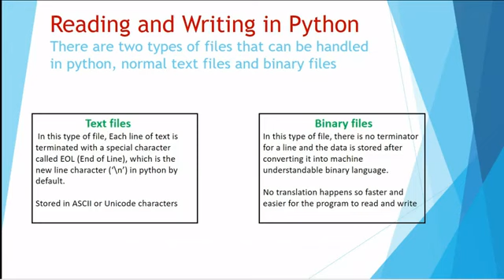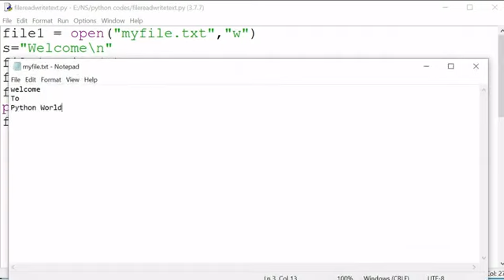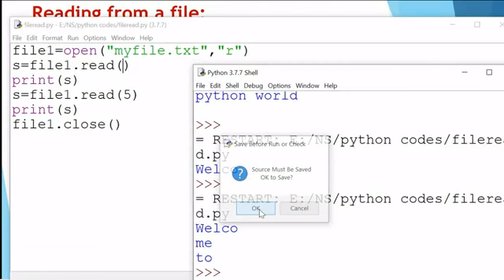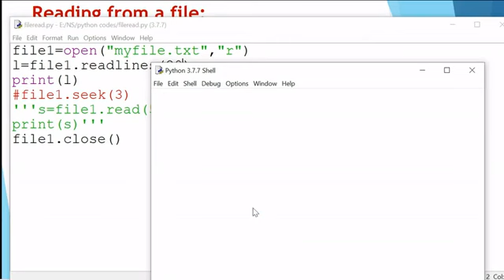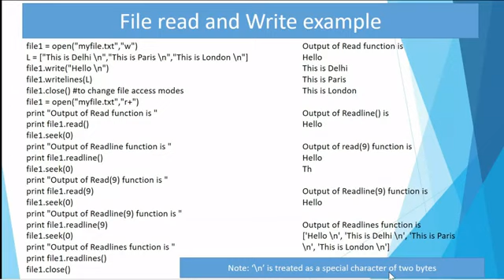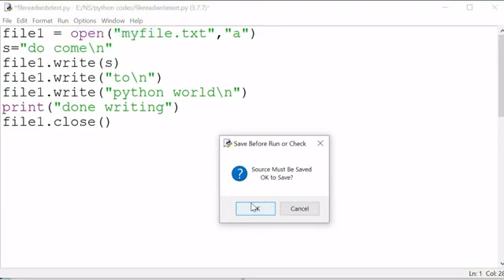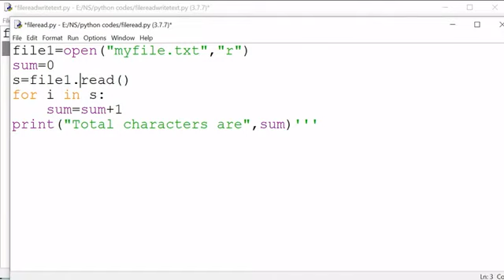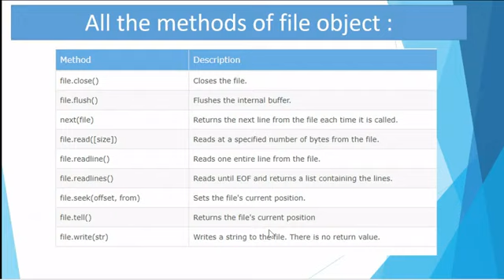Grade 12 Computer application python text file handling